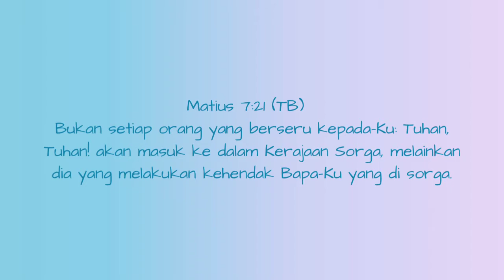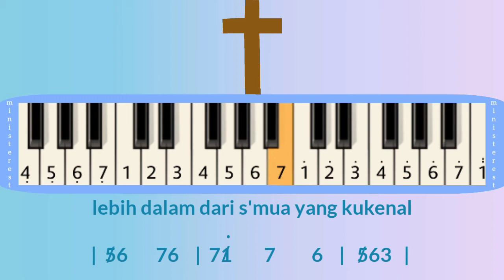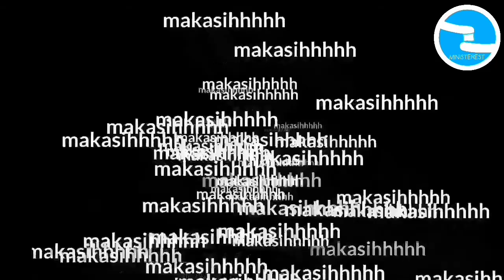MENGENALMU : PIANIKA ❲MELODICA❳ TUTORIAL | LAGU ROHANI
Bukan setiap orang yang berseru kepada-Ku: Tuhan, Tuhan! akan masuk ke dalam Kerajaan Sorga, melainkan dia yang melakukan kehendak Bapa-Ku yang di sorga.

NOT PIANIKA DAN LIRIK LAGU MENGENALMU

bila kubuka mataku dan lihat wajahMu

kuterkagum

|     671'7     |
bila kulihat hidupku dan karya tanganMu

kutersanjung

|      671'7      |
kar'na semua yang baik dalam hidupku

itulah karyaMu

| 321' |   71'1'   |
Kau b'ri kesempatan yang baru

lebih dalam dari s'mua yang kukenal

makasih yaaa 😃